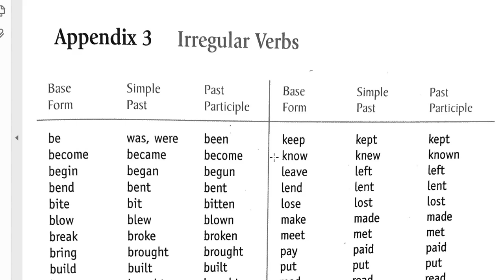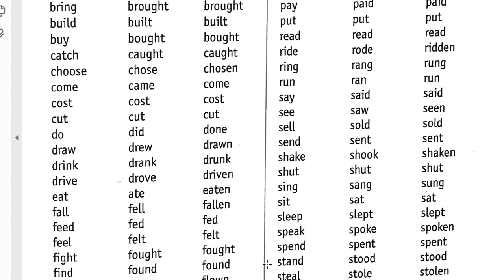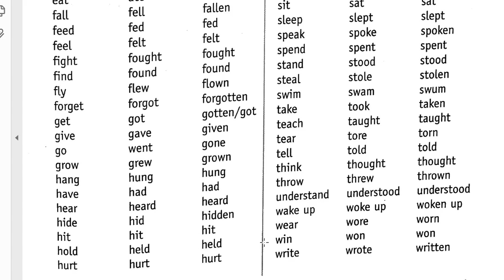Irregular Verbs List Part II: Pronunciation of Simple Past Tense and Past Participles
This is video is to help students with pronunciation.  I simply read simple past tense verbs and past participles from the list of irregular verbs.